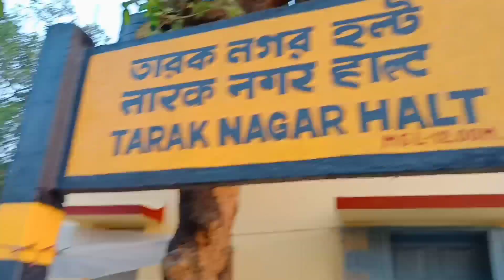শিবনিবাস গিয়ে Gf এর নাম লিখলাম গাছে?🤗 দারুণ মজা করলাম সবাই!! @vlogswithsouvik